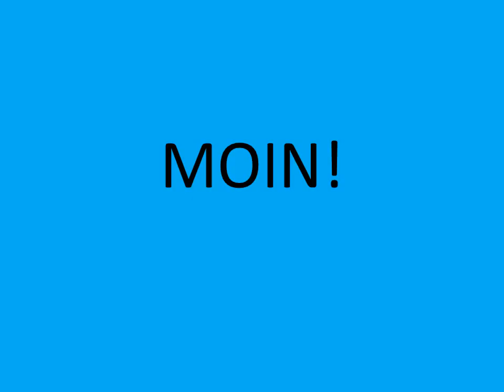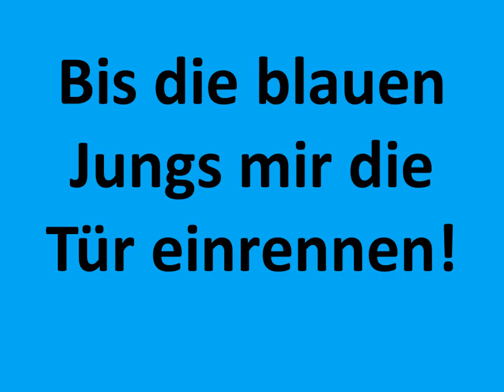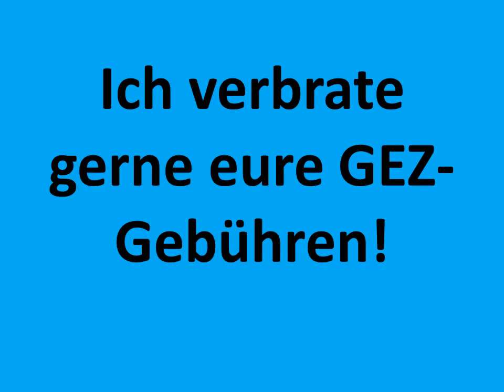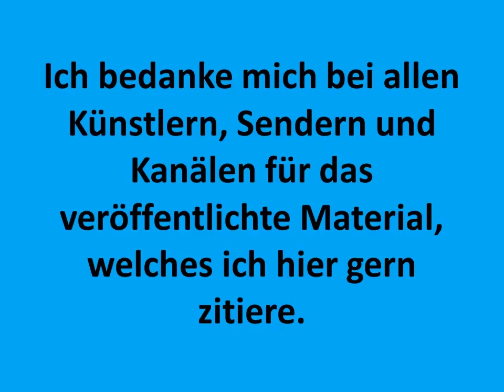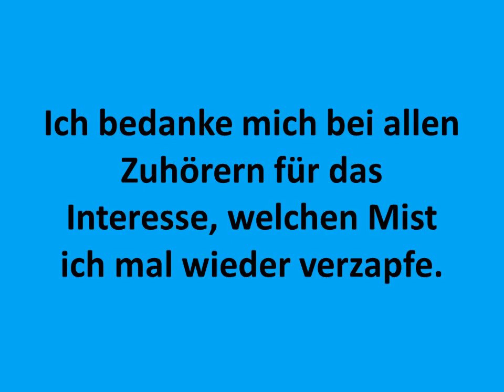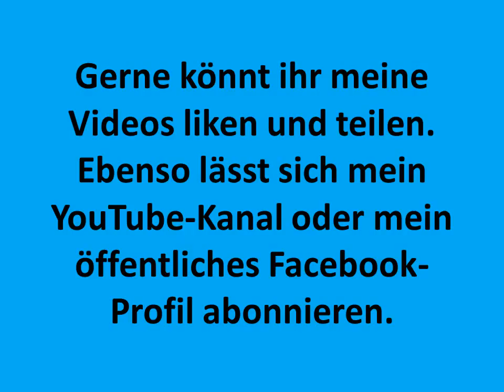Stefan Raab bei Harald Schmidt